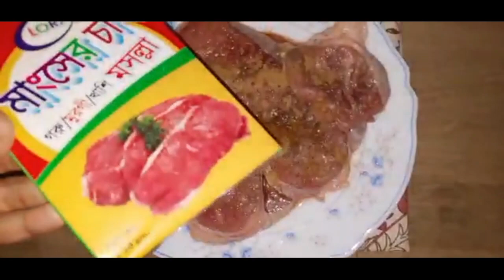Beef Chaap- Eid special recipe|| স্পেশাল বিফ চাপ রেসিপি ||Easy Recipe of Beef Chaap|| 3rd day of Eid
I am Fahmida Khanam here on YouTube today I'm gonna share a video of how was the 3rd day Eid and a recipe of Beef Chaap , hope you all gonna like this recipe.

Things you'll need to make Beef Chaap:
Beef
Spice masala 1 tsp
Chaap masala 1 tsp
Soy sauce 1 tsp
Tomato Ketchup
Eggs 2
Breadcrumbs